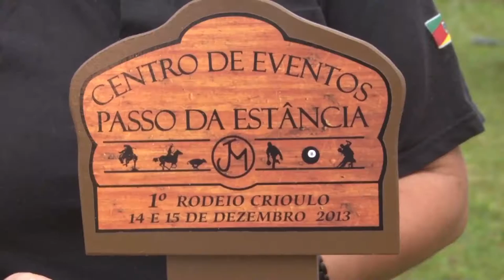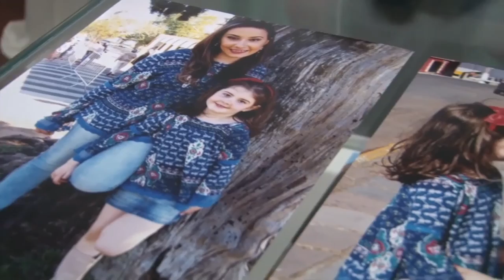Exposição fotográfica retrata a beleza de jovens agricultoras - Rio Grande Rural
Em comemoração aos 90 anos do município de Guaiba, a Emater, juntamente com parcerias realizou uma exposição fotográfica de mulheres que vivem e trabalham no campo. A exposição "Juventude Rural: Um Toque Feminino na Vida Rural" mostra a beleza de jovens no meio rural e a diversidade de culturas no município de Guaíba.

Programa #951